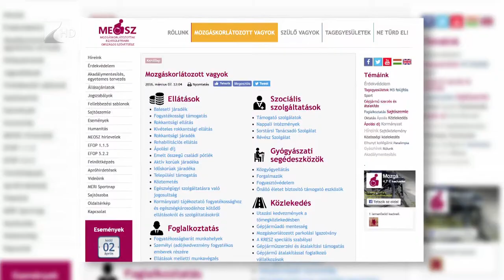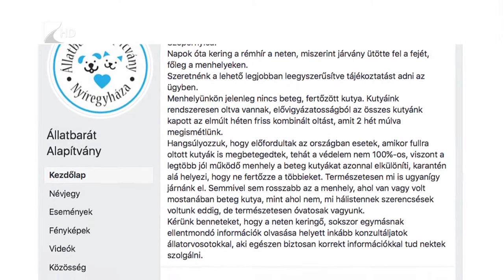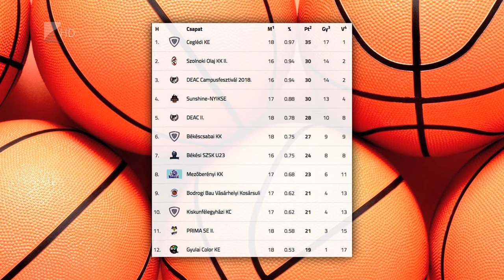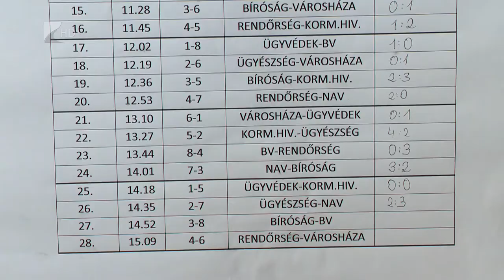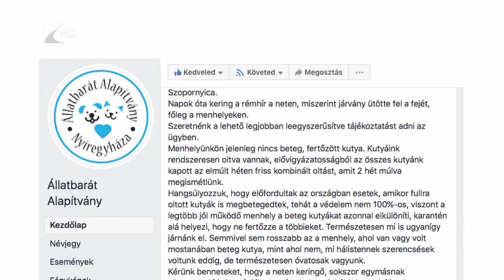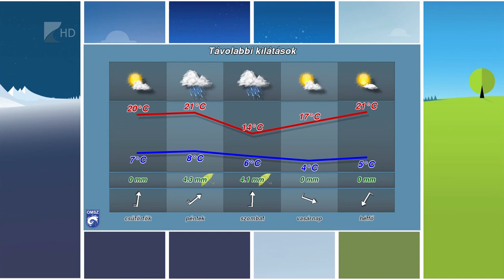Híradó 2019.04.02. - Kölcsey Tv